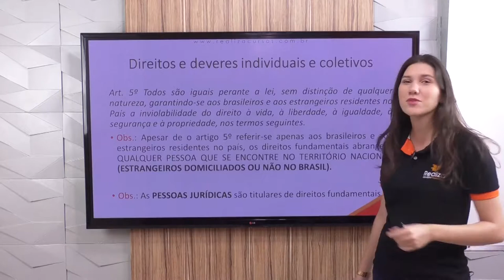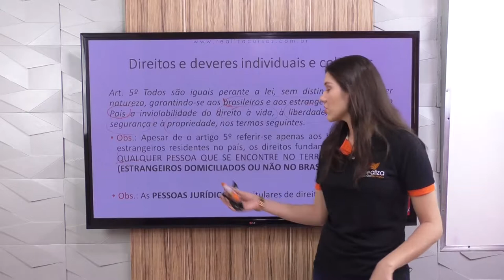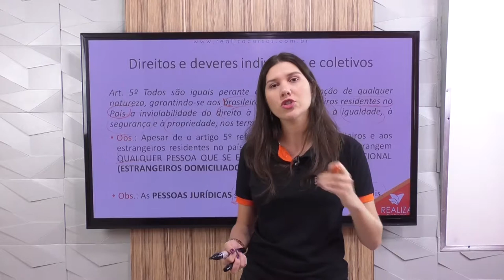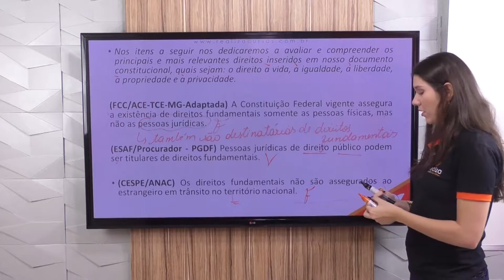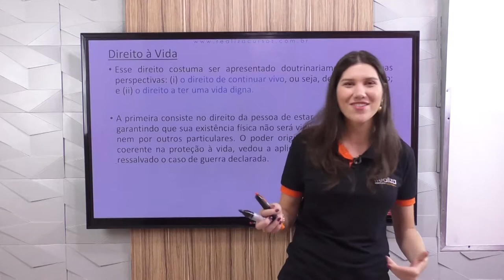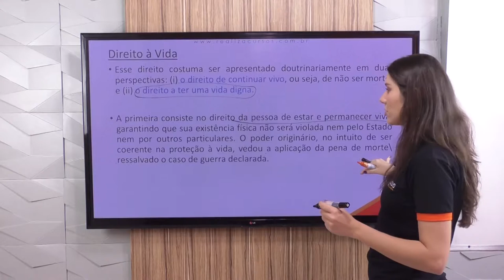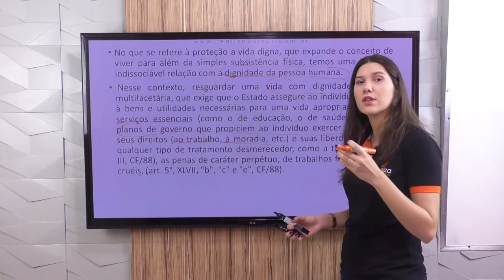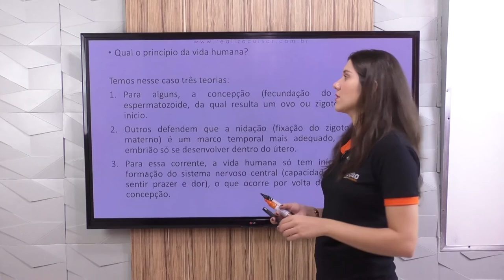PREPARATÓRIO PM-GO - DIREITO CONSTITUCIONAL - AULA 23 DIREITOS E DEVERES INDIVIDUAIS E COLETIVOS